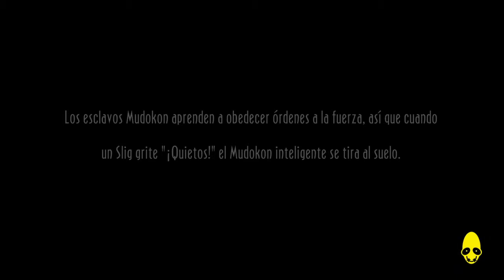Mi primera partida (Difícil y todos los múdokons) 30